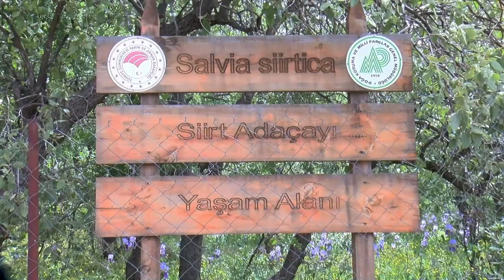Bu Bitki Dünya Üzerinde Sadece Siirt’te Yetişiyor!